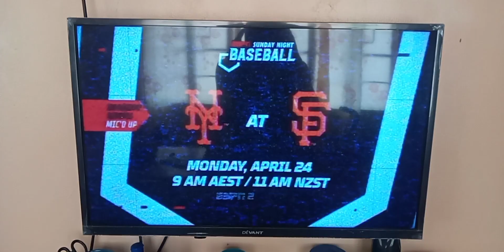MLB On ESPN SNB: Mets Vs Giants Promo [15s] ⚾️⚾️⚾️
GIVE US BASEBALL AT IT'S BEST!!!

The 2023 Major League Baseball season began on March 30, with the regular season planned to end on October 1. The 93rd All-Star Game is scheduled to be played on July 11, hosted by the Seattle Mariners at T-Mobile Park in Seattle, Washington. The postseason is scheduled to begin on October 3 and would end with a potential World Series Game 7 on November 4.

Watch It Live Tomorrow, Monday, April 24th, At 09:00 AM/AEST (Australia) 11:00 AM/NZST (New Zealand) And 07:00 AM/PST (Philippines) On ESPN2!!!